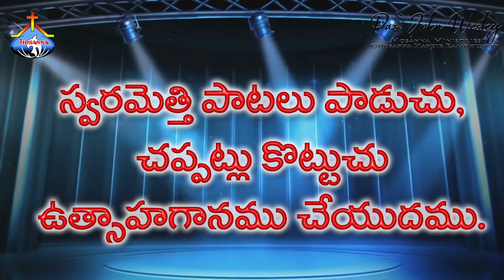సర్వాధికారివి సర్వజ్ఞుడవు - SARVADHIKARIVI.. Pas.John Wesley anna Latest Worship Song | 27.6.2019